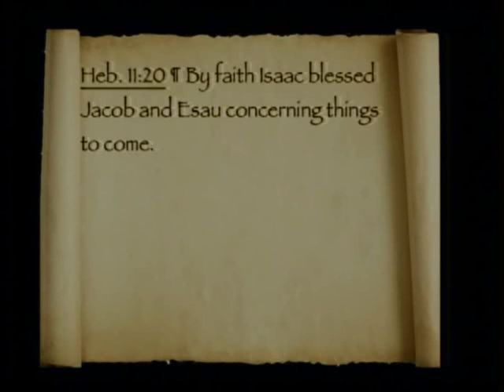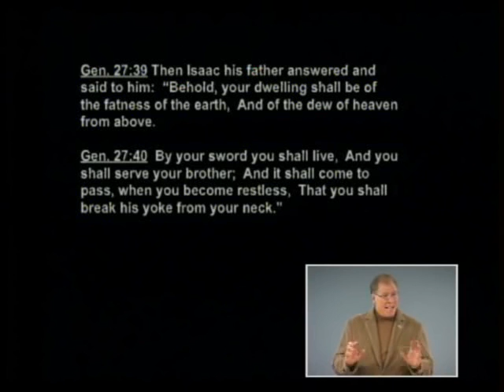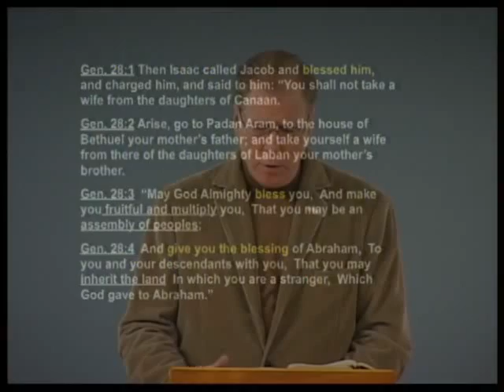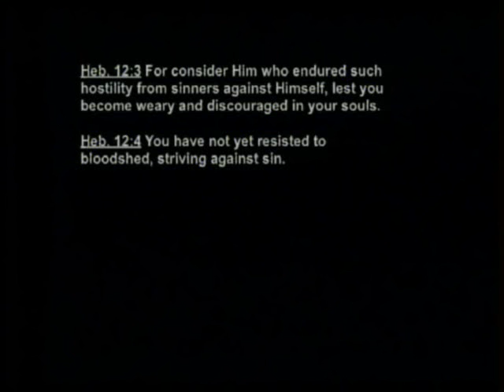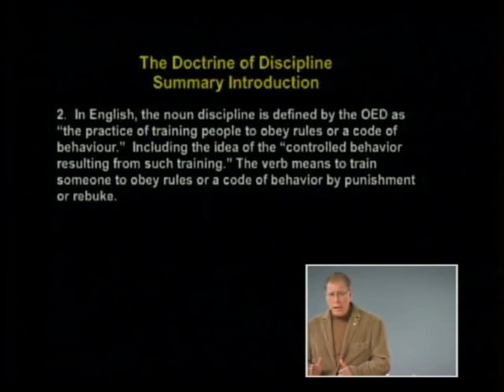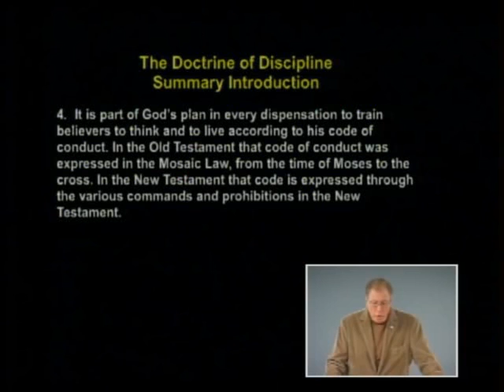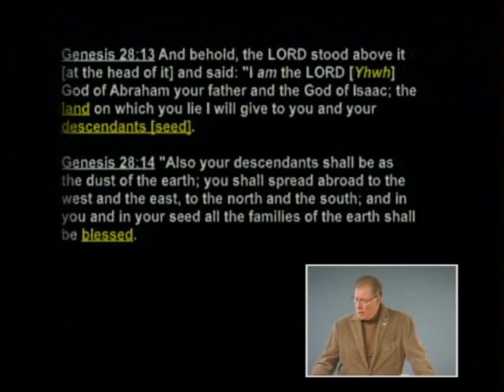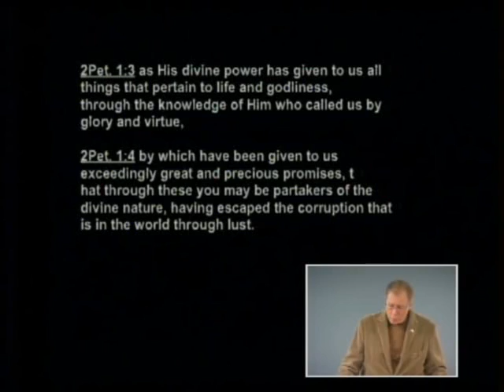Hebrews 183b - Living on the Promises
Living on the Promises. Hebrews 11:21, Genesis 28:35. December 17, 2009.